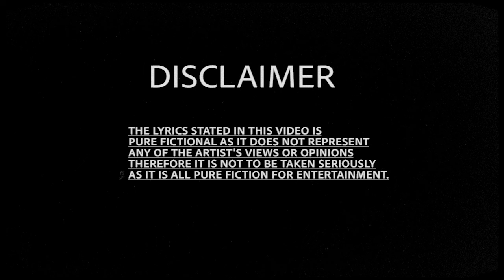P110 - Vezzy Crooks - Evolved [Music Video]